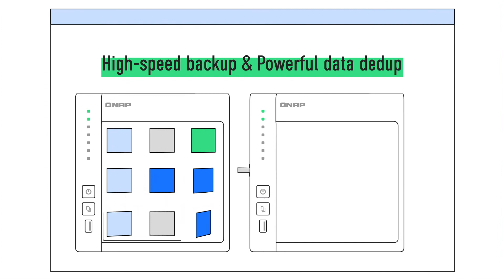QNAP | Solución de copia de seguridad y recuperación empresarial sin licencia